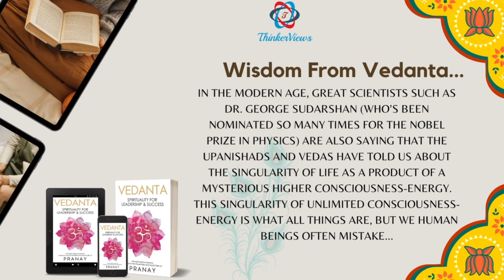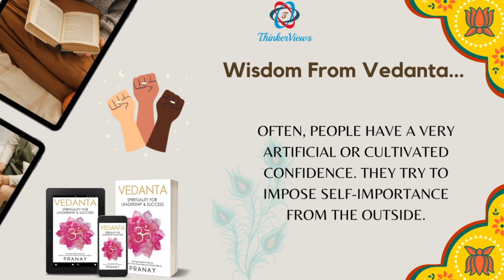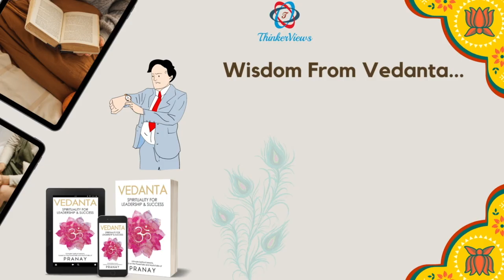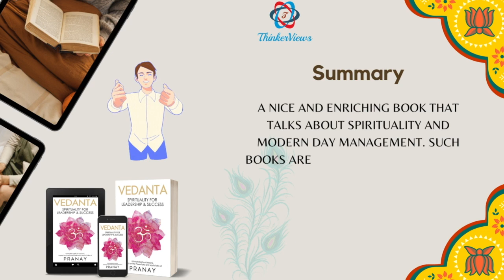ThinkerViews | VEDANTA: Spirituality for Leadership and Success By Pranay | Book Review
In this podcast, we share our views on - VEDANTA: Spirituality for Leadership and Success By Pranay. This book Vedanta philosophies from Leadership perspective and try to elaborate these lessons and their relevancy even today.

Book:  VEDANTA: Spirituality for Leadership and Success
Book Series: Spirituality for Leadership and Success
Author: Pranay
Genre: Management, Leadership
Publisher:  Fingerprint! Publishing (11 November 2020)

Quick Podcast Guide:
00:00 - Introduction
01:45 - Cover Page
03:35 - Review
11:31 - Summary

Summary:
A nice and enriching book that talks about spirituality and modern day management. Such books are not meant for time pass reading. You need to run a cycle to re-read and implement the thoughts in actions, to get the most of it. If you plan to do so, go for this book.

Coming Soon...

Amazon Prime Music:
Coming Soon...

Quick Purchase Links:
Amazon India:
Amazon US:

About Us:
At ThinkerViews.com we do share our genuine and unbiased views and reviews for Books, Magazines, TV Shows, Movies, Lifestyle stuff and more. We do conduct author interviews, podcast book reviews and book sneak peeks as well. Recently we have crossed a milestone of publishing 1800 articles :) .